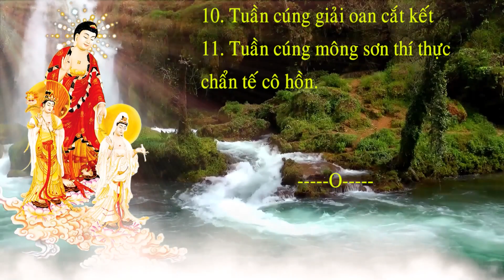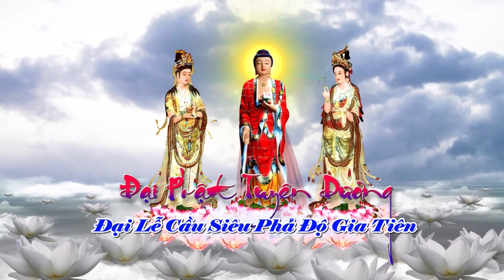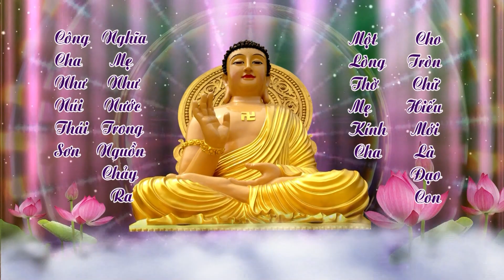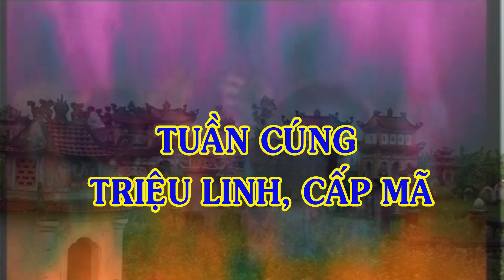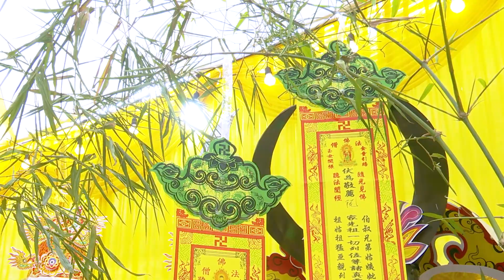TUẦN LÂM ĐỊNH NGHIỆP THÂN MẪU BÙI THỊ BÉ VÀ PHỔ ĐỘ GIA TIÊN TẠI CHÙA TRÀ THƯỢNG TT XUÂN TRƯỜNG (P1)